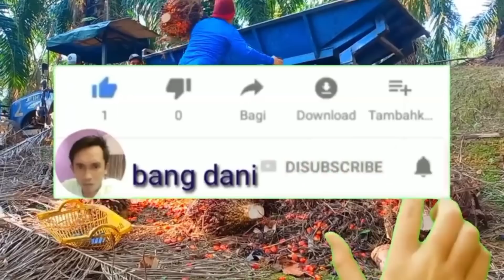dapet job baru panen sawit vareitas yangambi tanam 2018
jenis sawit yang saya panen yaitu yangambi sawit yanggul cara panen sawit pun mudah turun pelepah turun buah.